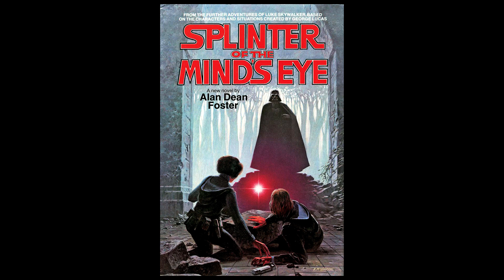Empire Strikes Back Is the Worst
Of all the films in the STAR WARS trilogies, THE EMPIRE STRIKES BACK is the most painful viewing experience... At least it was for this nine-year old!